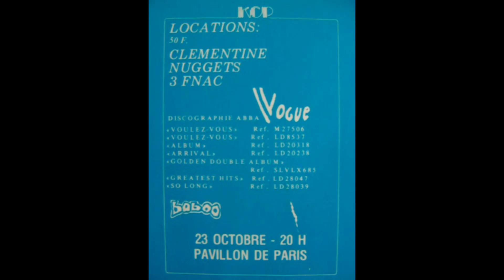Abba Gimme! Gimme! Gimme! Live in Paris, France 1979 (Audio)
Hello everyone as promised in previous uploaded content here is a special video made as a thank you to everyone for their continuous support on this channel which keeps on growing every day and at a fast phase too which I still can't believe, there is a lot of great content in the coming days more special videos too but those take a bit of time to make as I do them carefully and want them to look as great as possible for everyone to enjoy.

Video info: For this video luckily I only had to use the live video of this song from Wembley which for most if not all the entire video it synced perfectly, there are some photos as well from their 1979 tour not precisely from the Paris concert but same tour. There is a poster, ticket, promo photos from this show as seen in the video.

Notes (Section only for live performances): The audio from this concert is in pretty good quality as it has been remastered since the original tape had a terrible noise throughout which made the concert not enjoyable to listen to, but this is the best version and the whole concert was recorded completely. This was a good performance of this song to not say a bad one since Agnetha towards the end with that prayer part was beyond amazing.

A Agnetha Fältskog
B Björn Ulvaeus
B Benny Andersson
A Anni-Frid Lyngstad